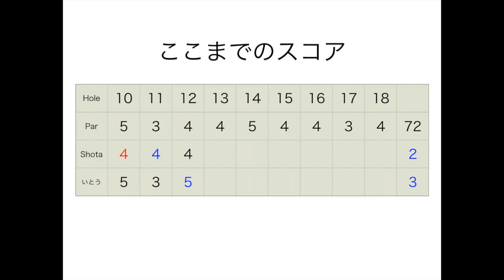70切りできる人はフェアウェイバンカーからでもベタピン。難関コースでガチ勝負！@きみさらずゴルフリンクスH10-12 Part4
いとうくん

twitterはこちらから！